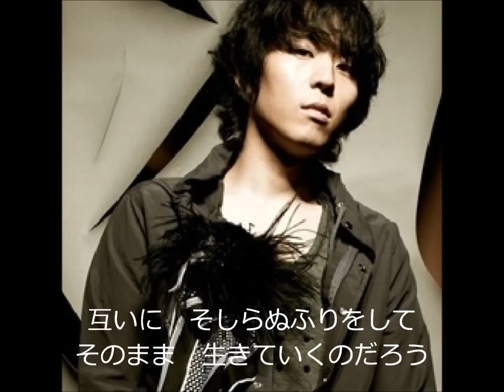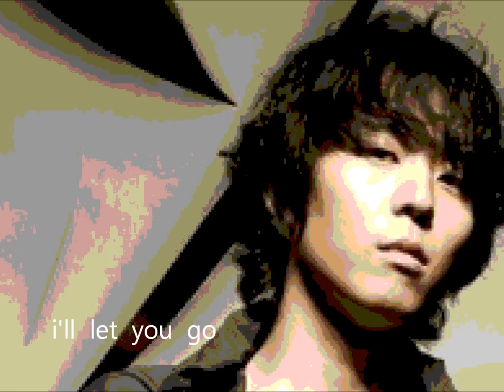Ha Dong Qn ♪♪ After the love ♪♪ japanese Lyrics